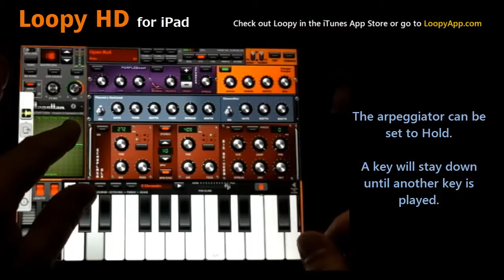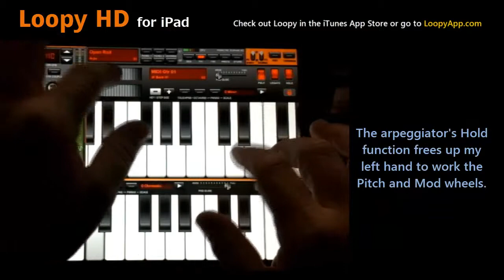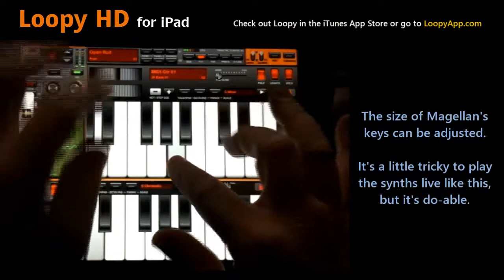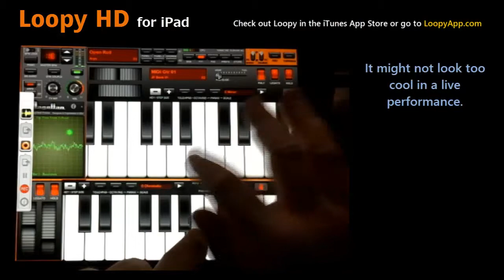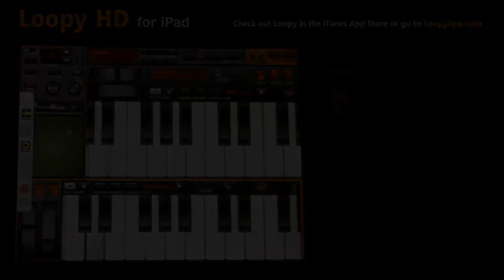Loopy HD & Magellan - Born To Be Alive (in the 1970's)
In this video I show how to use Loopy's Overdub After Record with the Decay function, and also how Magellan's arpeggiator can sync to Loopy's tempo the same way its delay FX can be synced.

I was messing around with the arpeggiator and it started to sound like a certain One-Hit-Wonder song from 1979, "Born to be Alive" by Patrick Hernandez. So that's the tune I used to show how the arpeggiator, the Decay-enabled Overdub After Record and Magellan's 2 independent synths can all work together to create some pulsating retro synth nostalgia.

The late 70's / early 80's was a really great era in music, in my opinion. I'm sure nostalgia has a lot to do with it, but a lot of those pop songs that were dismissed as cheesy at the time now seem to have a lot more substance and craftsmanship to them, in retrospect. I've even grown to like "Funkytown" now! Back then I couldn't stand it (I was too cool for that, as I strutted around in my Members Only jacket with the "Disco Sucks" button pinned on it!). LOL.